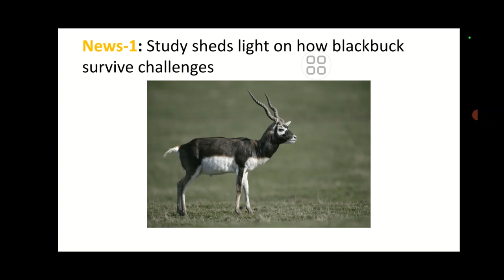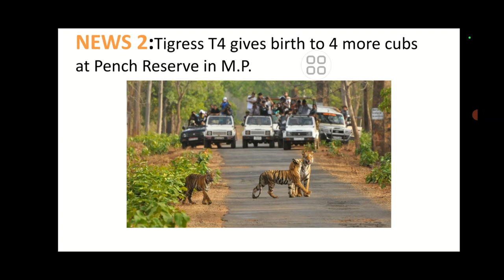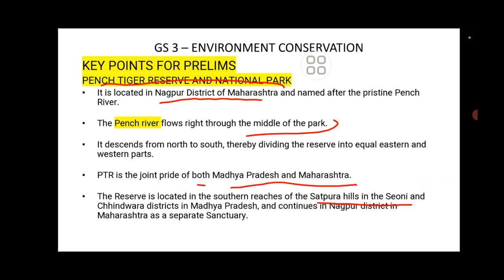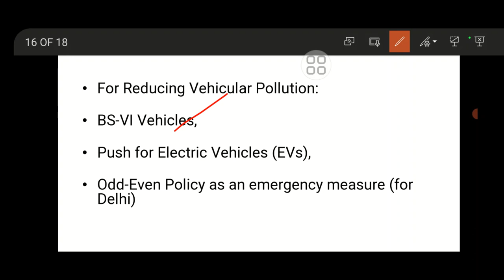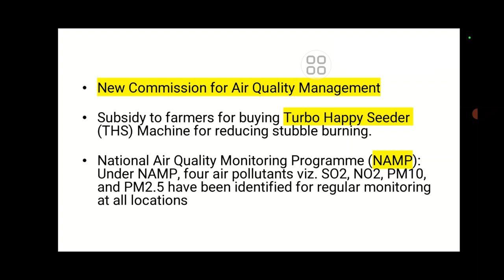11 January 2023 | Daily Current Affairs Analysis by Vasuki Vinothini S | Kurukshetra IAS Academy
We won’t pay a farthing more, says Union Carbide, Study sheds light on how blackbuck survive challenges, Bad and ugly A Governor’s departure from convention has set off unsavoury events, The beginning of India’s cultural renaissance, Decriminalising homosexuality, but no same-sex marriage, DAC gives nod to purchase indigenous defence systems, Constitution Bench to take up Section 6A of Citizenship Act for preliminary determination, Indian diaspora a ‘unique force’ in the global system: Murmu